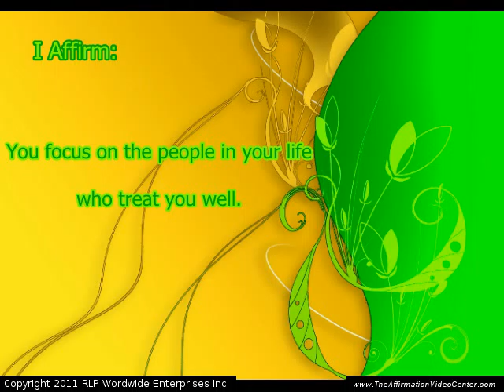045-You focus on the people in your life who treat you well.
Affirmations For You!--You focus on the people in your life who treat you well.

These affirmations are introduced in our Daily Affirmations for You!